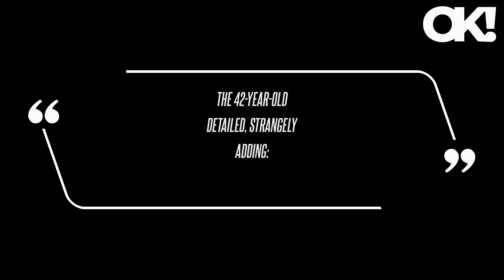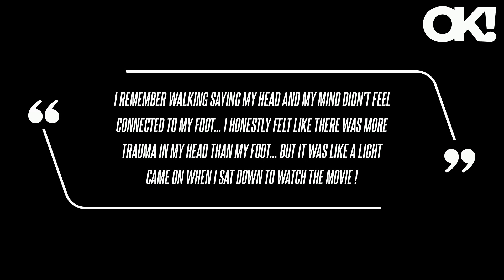Britney Spears Is Convinced She Has a 'Broken Bone' in Her Foot and 'Trauma in Her Head' Months Afte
On Monday, August 19, the "Toxic" singer took to Instagram with a bizarre update about her foot, revealing she's still in pain and struggling to perform basic activities months after allegedly twisting her ankle while trying to "leap" in the living room of her suite at the West Hollywood hotel. Convinced she's still injured, Spears insisted: "I honestly think there's a little broken bone in there hanging out !! The "Gimme More" singer's foot update comes just days after she made a brief comment about her body weight, claiming, "maybe white is my color !!"